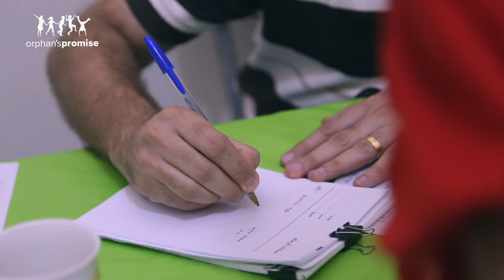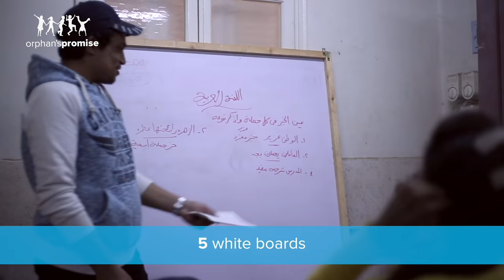April 23, 2019: School of Life In Egypt | Tuesday's With Terry | Orphan's Promise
Terry Meeuwsen, the founder of Orphan's Promise, shares a story from Egypt where we visit one of our programs. The School of Life program in Egypt is providing in amazing ways for children! See everything that Orphan's Promise donors do to help make the lives of children better as we work towards taking them from at-risk to thriving!